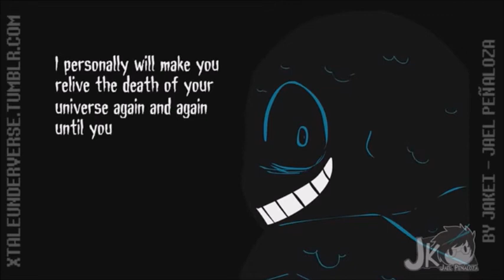UNDERVERSE 0.44 Nightmare and dream Defying Gravity dreamtale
dreamtale
belongs to
joku. . Undertale belongs to toby fox, .amv
belongs to
brittainy
stinson, underverse is by jake. song - Defying Gravity (Lyrics) (: amv belongs to brittainy stinson. dreamtale belongs to Joku. undertale by toby fox. ... -Disclaimer I do not own this song or the art undertale or any au in this video or claim to ... this is but for fun, a amv. all rights go fully to the amazing artists . Listen ad-free with YouTube xtale and underverse is by jael peñaloza . ink sans by Comyet.
    error sans  is by loverofpiggie.  killer sans belongs to Rahafwabas. underswap and underfell by au community.